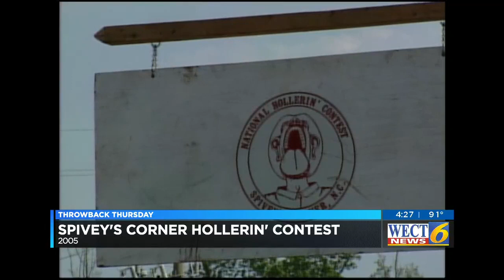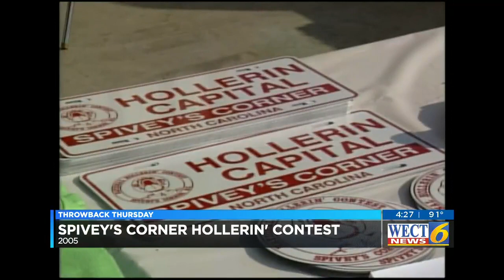2005 Hollerin' Contest in Spivey's Corner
For years, the little town of Spivey's Corner in Sampson County held a Hollerin' Contest to benefit their volunteer fire department. WECT checked it out in 2005.